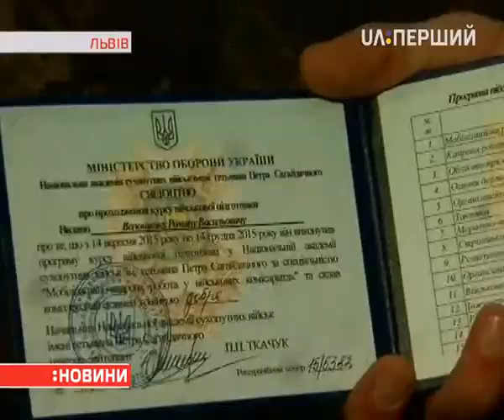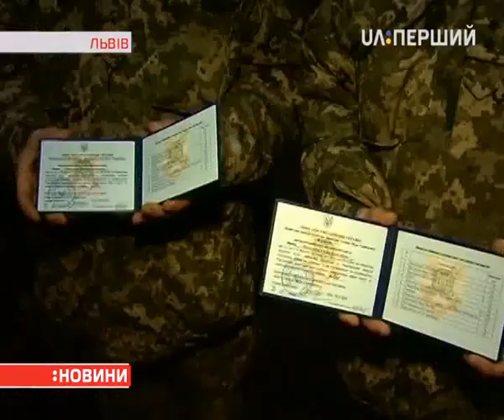У Львові рядові та сержанти отримали офіцерське звання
Вони пройшли тримісячне навчання за програмою НАТО. Більшість не служили в армії, але відзначилися під час бойових дій на Донбасі. І тепер – уже офіцерами – повернуться у зону АТО.